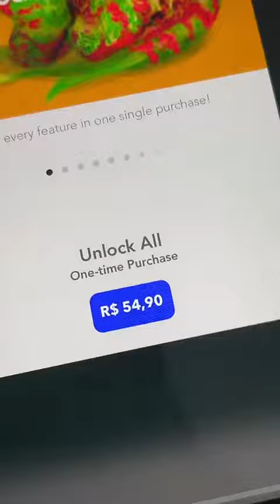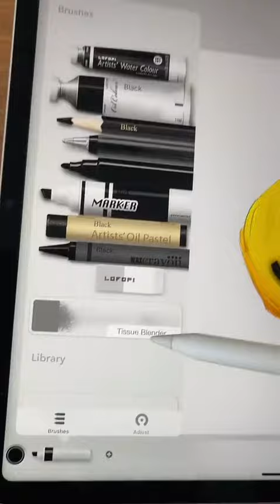art foryoupage arte artista desenho digitalart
art